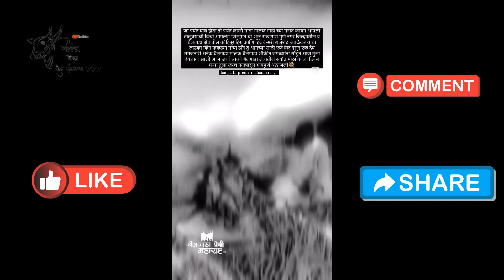Ghoda|18 वर्षाचा मन्या आपल्या सर्वाना सोडून गेला त्याची शेवटचीआठवण#bailrace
|Ghoda|18 वर्षाचा मन्या आपल्या सर्वाना सोडून गेला त्याची शेवटचीआठवण
घोडा
ghoda
ghoda ghoda
ghoda gadi sharyat
ghode ki video
ghoda dakhva
bailgada sharyat
ghode
घोडा घोडा
ghoda video
घोड़ा
ghoda gadi
ghoda ghoda ghoda
घोडा गाडी शर्यत
घोड्याचे व्हिडिओ
ghodi
घोडे
घोडा दाखवा
ghode ka
bail pola
 बैलगाडा शर्यत
ghode ka video
ghoda ghoda ghoda ghoda
ghode ke video
ghode ghode
ghoda wala
घोड्याचं
badal ghoda
ghoda ghoda ghoda ghoda ghoda ghoda